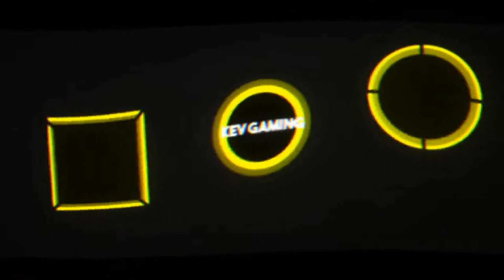GTA V Online #85 Heist 4 Serie A Finale